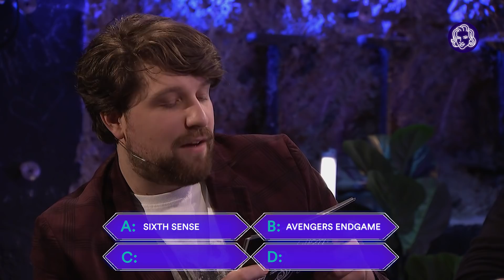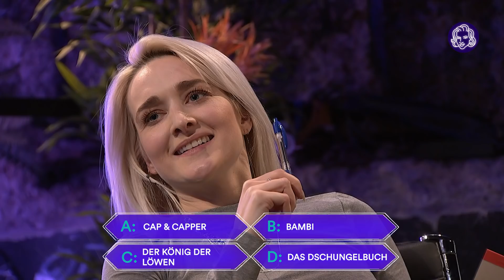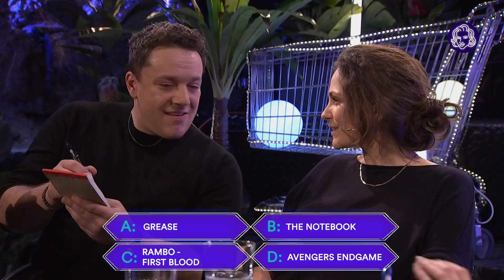Wie schafft man es mit einer Suff-Idee ins ZDF, Fett & Fett? | Gute Nacht Alter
Führende Lifecoaches wissen: Erfolg kommt auch mal ohne Plan. Oft reichen schon ein paar Bier und schon entsteht eine Comedyserie fürs ZDF. Die MacherInnen von Fett&Fett, Chiara Grabmayr und Jakob Schreier - können nicht nur wahnsinnig ästhetisch essen, sondern auch verdammt gut talken. Sie erzählen Ariane Alter von ihrer Fahrt in der Transsibirischen Eisenbahn, wie es in Werbeagenturen wirklich zugeht und warum eine abgelehnte Serie noch lange kein Grund zum Aufgeben ist.

Unsere Rezispezis: Fett&Fett im Talk bei

Gute Nacht Alter!

Gute Nacht Alter! Ariane Alter präsentiert jede Woche einen wahnsinnig lustigen Blick auf das aktuelle Geschehen, exzellent recherchierte Fakten, die geilsten Gäste und sucht mittelfristig was gegen Superlative.

IMPRESSUM
Gute Nacht Alter ist ein Angebot von funk.

Gute Nacht Alter wird von der SUPERFILM Filmproduktion GmbH für funk produziert.